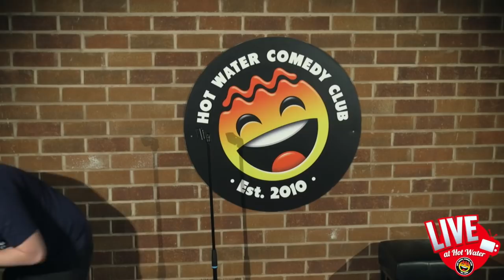Paul Smith | Aaron & Angela